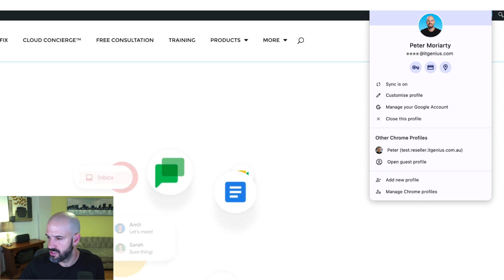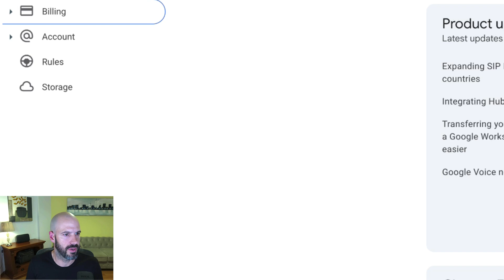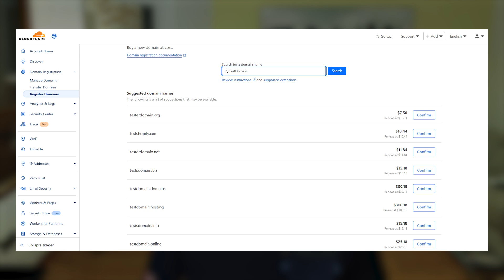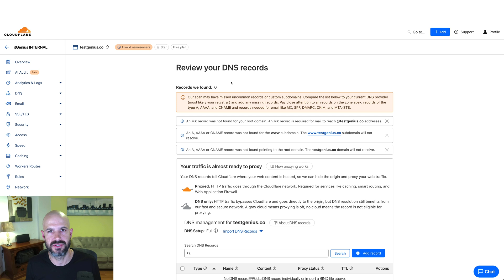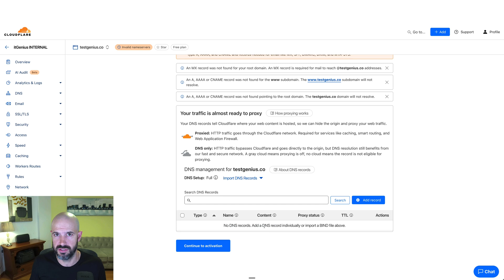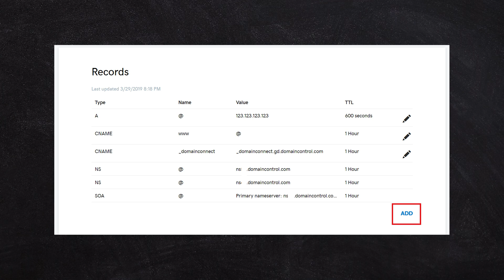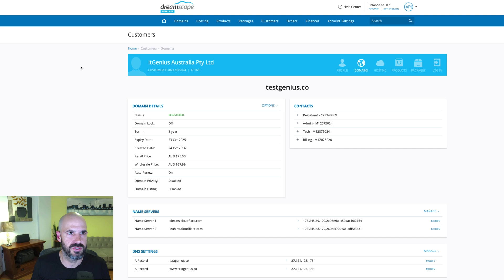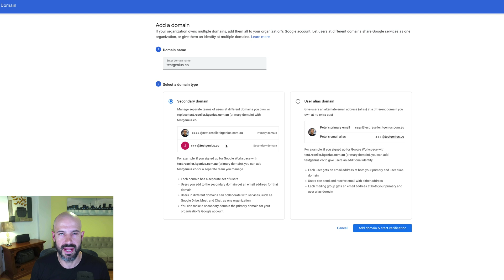How to Set Up a New User Domain with Google Workspace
In this video, we walk you through the process of setting up a new domain name using Google Workspace and CloudFlare. We'll start by logging into a different Chrome profile using a test account and navigate to the admin panel to manage domain names. We choose CloudFlare for domain registration and DNS hosting due to its competitive wholesale rates and efficient setup process. The steps include verifying domain ownership, updating DNS records, and propagating the domain name across the internet. This session covers necessary precautions, including how to check domain propagation to ensure successful changes.

00:00 Introduction and Objective
00:06 Setting Up a New Chrome Profile
01:14 Accessing the Admin Panel
01:44 Managing Domain Names
02:29 Registering a Domain with CloudFlare
04:02 Configuring DNS Records
07:59 Verifying Domain Propagation
09:37 Adding the Domain in Google Admin
10:35 Troubleshooting and Conclusion

📞 Need Help?

At itGenius, we specialize in Google Workspace support for small businesses.

If you want expert guidance on setting up and managing your account, book a free call with our team today!